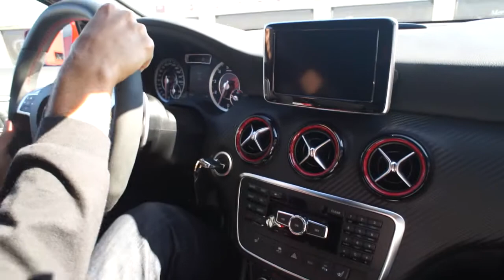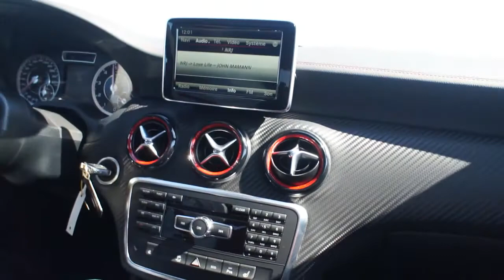Mercedes A 45 AMG 360CV sur la piste : Achtung baby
La jeune A 45 AMG affiche un tempérament de feu, et s'appuie sur une transmission intégrale (avec une répartition variable allant jusque 30AV/70AR) et une boite robotisée double embrayage à 7 rapports. Malgré sa puissance démoniaque, la petite Mercedes ne se prive pas d'une touche ECO avec une conso en cycle mixte limitée à 6,9 l. Soit un excellent rapport conso puissance.